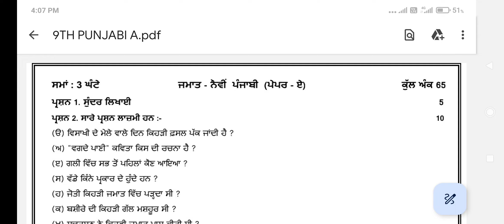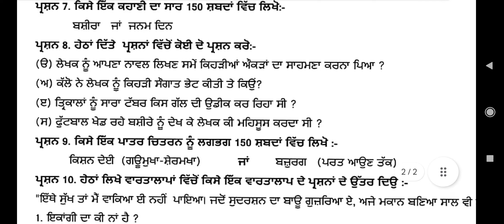Class 9th punjabi A september paper full solved pseb 9th Punjabi real question paper 2024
All class solution with tricks are available do join telegram

7th sst september test paper 2024
class 7th social studies September test 2024, 6th, 8th, 9th, 10th, 7th sst September test 2022, 7th class sst model test paper September test sample paper solution, 7th sst sample paper s…

English
punjabi
hindi computer
science

september paper pseb real question paper full solved 2024